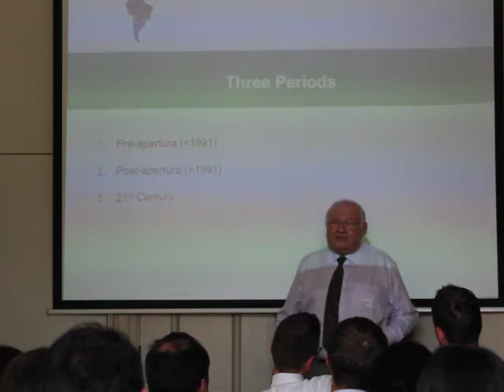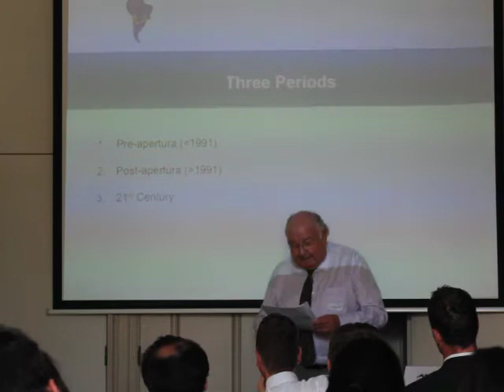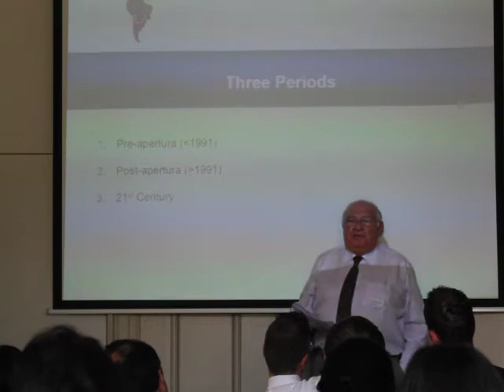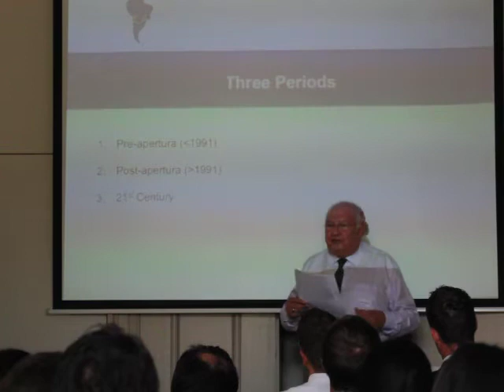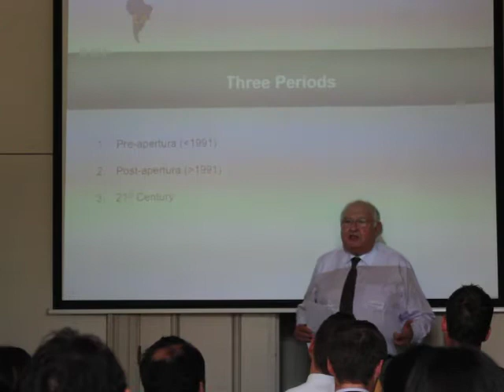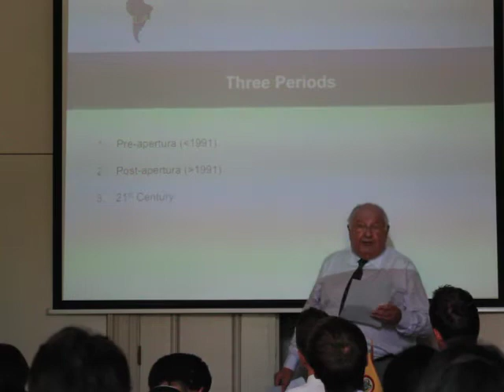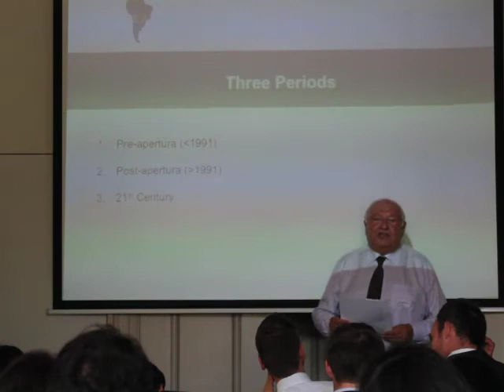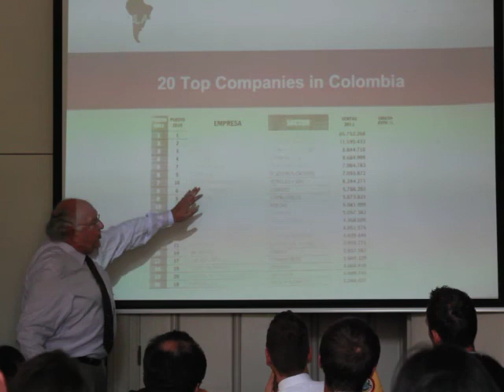Jan Bestebreurtje - Bilateral trade: overview, context and characterization (Part 2/3)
JAN BESTEBREURTJE, President NCH
'Bilateral trade: overview, context and characterization'

Jan T. Bestebreurtje is a veteran coffee trader  and investor, who first set foot in Colombia in 1968 and since then has traveled a few hundred times there.
After founding the Netherlands-Colombia Business Council in 1993 he spent time as member of the board of N.C.H., the oldest specialized and not-for-profit business promotion foundation in international trade  and investment promotion of the Netherlands. Later he became president of NLABC, Netherlands-Latin American Business Council, which, with its continent-versed and Spanish speaking staff was and is very active with many incoming and outgoing trade missions focusing mainly on  Colombia, Peru, Chile, Venezuela, Panama and Mexico.